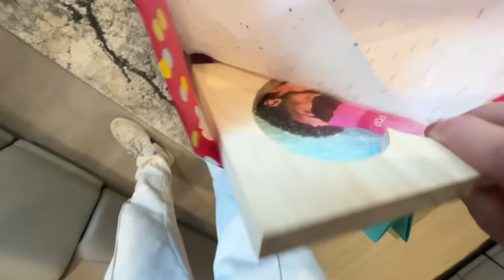I CAN’T BELIEVE THIS HAPPENED!!!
My ex boyfriend and his family surprised me for my birthday!!

Thank you to everyone who wished my a happy birthday❤️

I love and appreciate you all so much.
Truly I couldn’t have done it without all of you 🥰💛

And a special thank you to Juju and everyone who made today come together 🎉😋